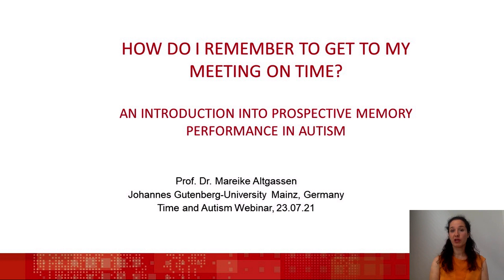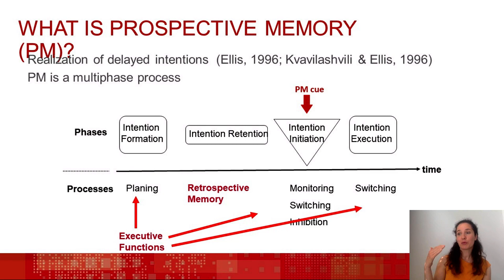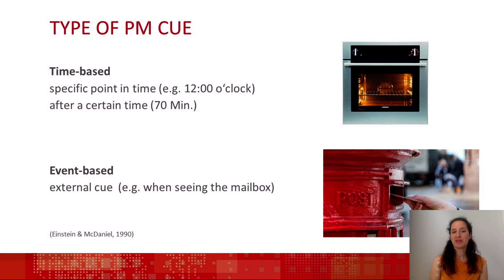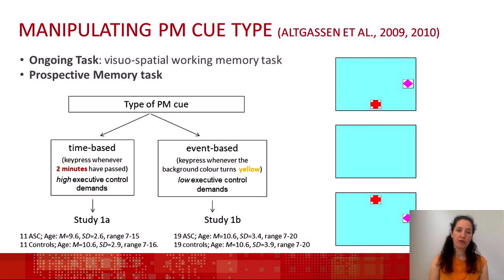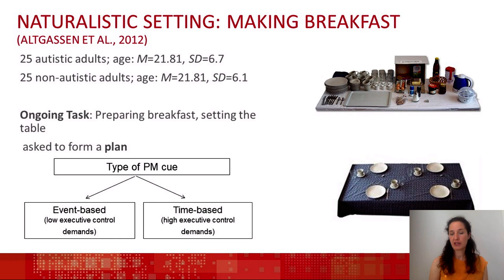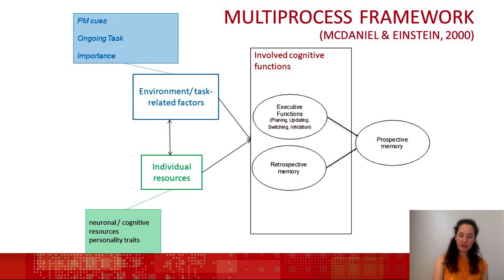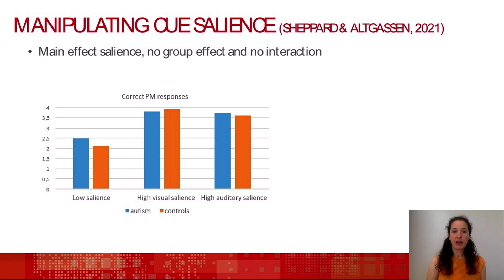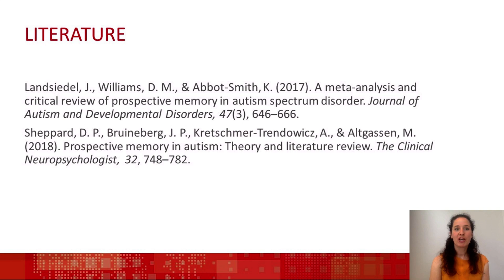Prospective Memory & Autism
Professor  Mareike Altgassen, Institute of Psychology, University of Mainz presenting:
How do I remember to get to my meeting on time? An introduction to prospective memory performance in autism

As part of the Time & Autism webinar July 23rd 2021